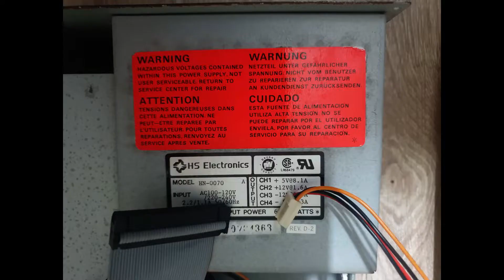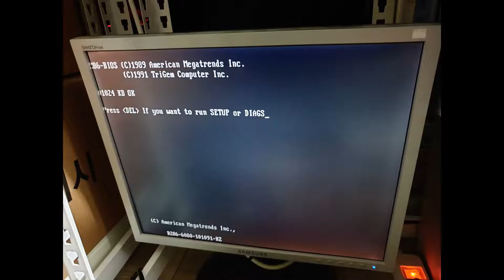SAMBO TRIGEM 286H+ DESKTOP COMPUTER RESTORE 삼보 트라이젬 286H+ 본체 복원